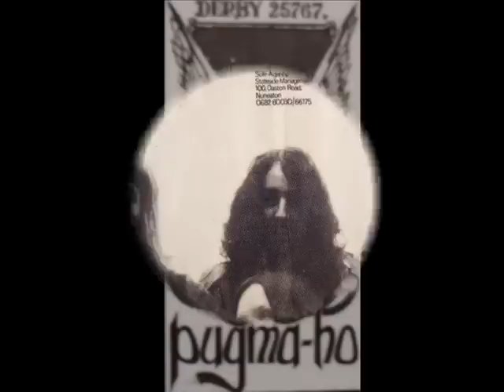Pugma-Ho! - Life Is Crazy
Pugma-Ho! - S/t - Life Is Crazy (rec.Normanton,Derby 1973)

Keith Gotheridge - Drums
Pete Greaves - Guitar,Vocals
Mel Lewis - Bass